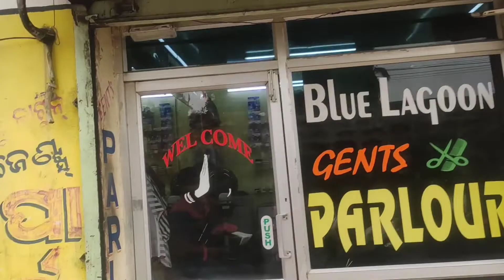Hair cut and hair pampering /Shaktiodiavlog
Hair cut and hair pampering
hair cutting,
hair cutting boys,
haircut,
hair cutting style,
hair cutting photo,
haircut style,
haircut boy,
haircut men,
haircut video,
a hair cutting,
a haircut,
a haircut and a shave,
haircut best,
b hair cutting,
b haircut,
haircut cutting,
hair cut extremely short,
haircut front
hair salon,
hair salon cutting,
hair salon dukan,
hair salon hair cutting,
hair salon haircut
shaktiodiavlog